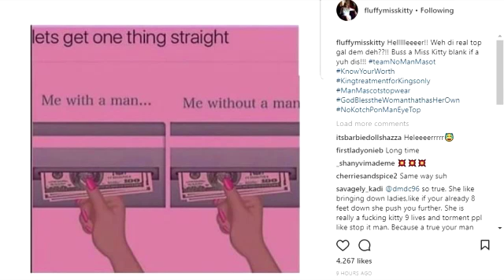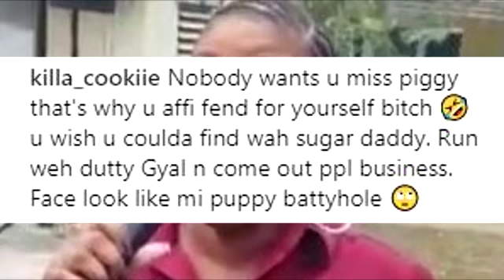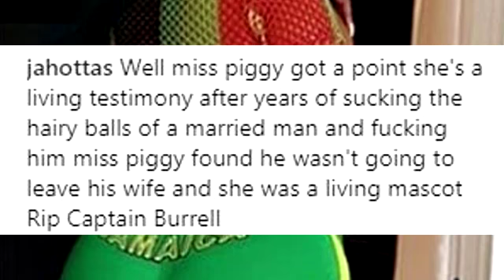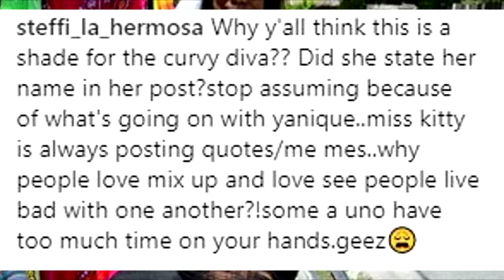Miss Kitty Calls Yanique Curvy Diva A Man Mascot? 2018